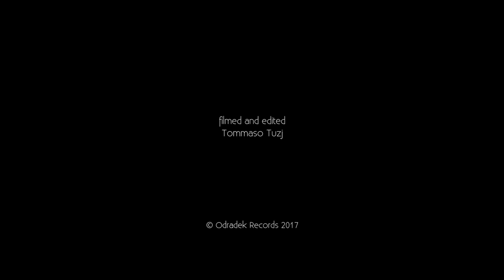Erato Alakiozidou - IN BLUE AND WHITE - Artist Portrait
The music chosen by pianist Erato Alakiozidou for this programme represents a spiritual journey of self-discovery. Grouped together, these pieces create a mystical atmosphere, at once abstract and deeply-felt. The effect is as powerful as the sights and smells of the Mediterranean, with its distant sounds, echoes, and reflections of blue and white – from which the CD takes its title. The Greek composers featured are distinguished by their technical skill, cohesion and clarity of musical thought, their music shimmering with the transparency and clarity of the Mediterranean sea, with its mixture of isolation and cosmopolitanism.
Erato Alakiozidou has arranged these works in a carefully-chosen order to create a musical and emotional journey for the listener. Each work has its own voice, its own personality; a different sonority, intensity, character, notation or quality of attack.
The music featured on this disc ranges from the abstract, such as the Piano Pieces by Anastassis Philippakopoulos, to the metaphysical, in the dream-pieces of Stathis Gyftakis, to the evocative, with Mediterranean flora and fauna conjured up in Mediterranean Desert by Giorgos Koumendakis; fish and insects suggested as vividly as the fragrances of sage, mint, and thyme.
Erato Alakiozidou was born in Greece and, from her home in Thessaloniki, has been active in commissioning, promoting and performing Greek contemporary music for 20 years. She believes passionately in the capacity for Greek music in all its quality and variety to find a wider international audience. This disc is the fruit of that passion.